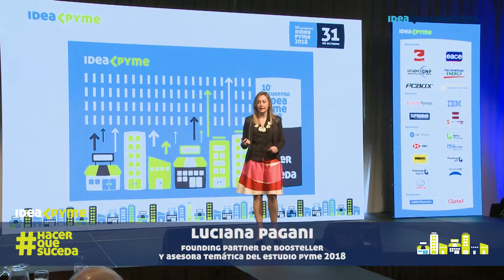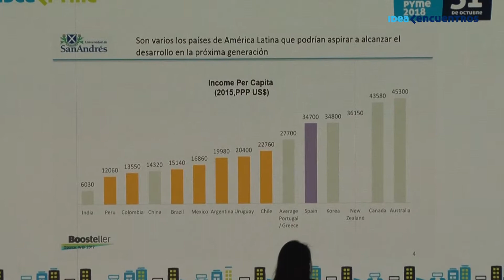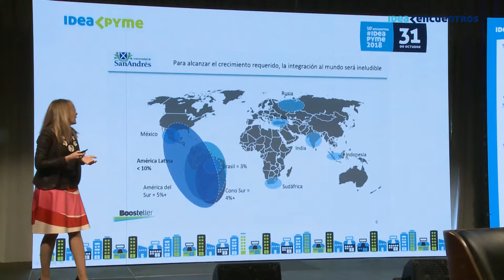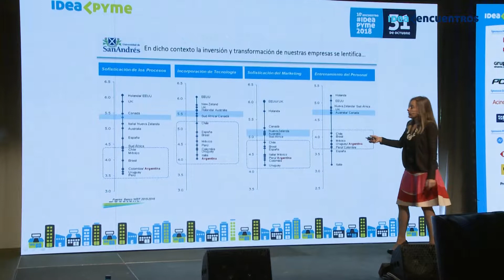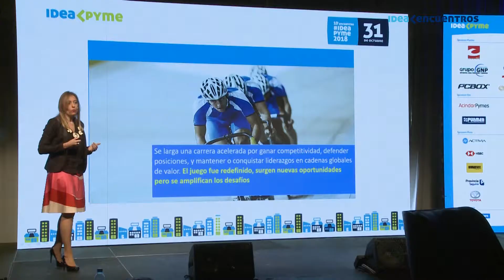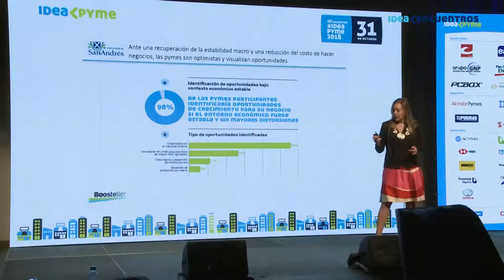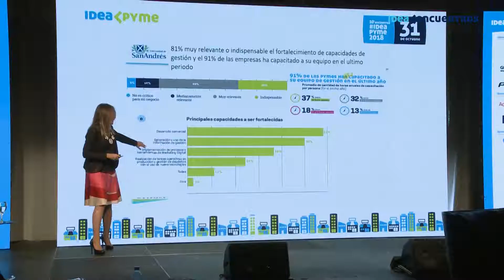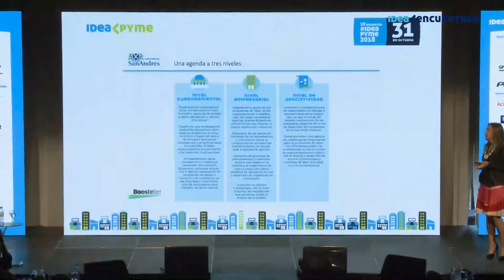Competitividad Pyme: una oportunidad para el desarrollo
Luciana Pagani, Founding Partner de Boosteller y asesora temática del estudio PyME 2018

IDEA es la institución que contribuye al desarrollo productivo y competitivo de las empresas e instituciones para que la Argentina se integre al mundo moderno y desarrollado.